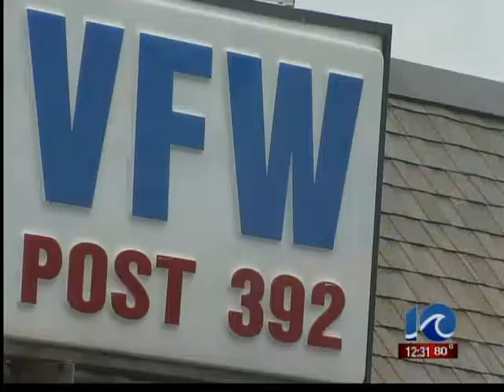Giuliani visits Virginia Beach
Giuliani visits Virginia Beach | WAVY.com